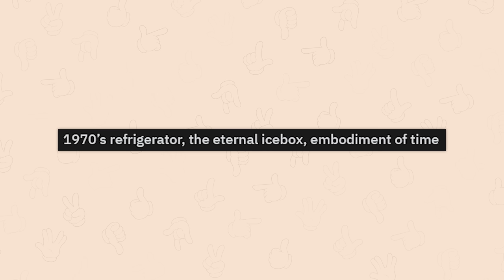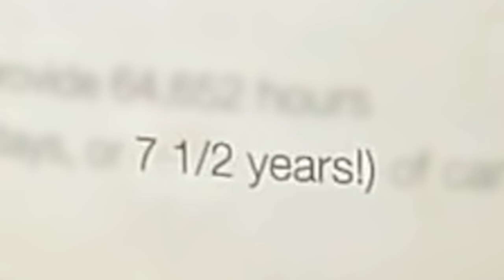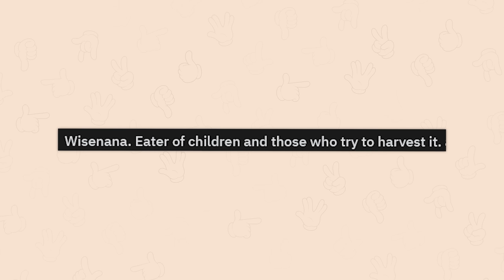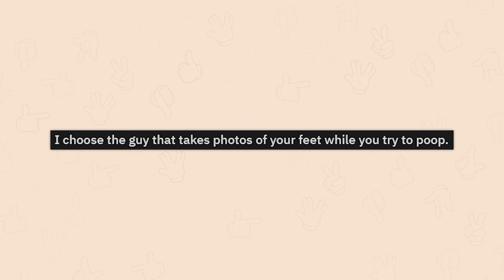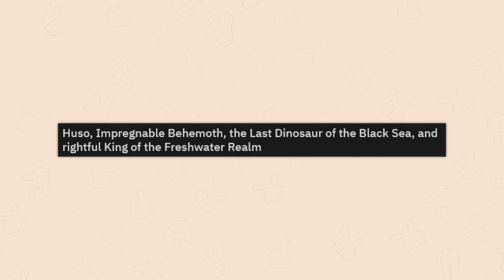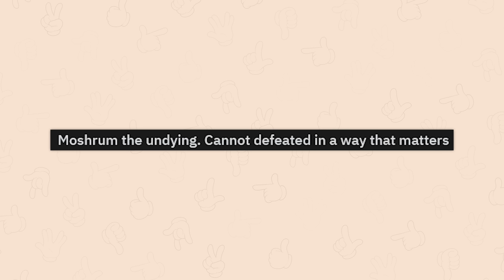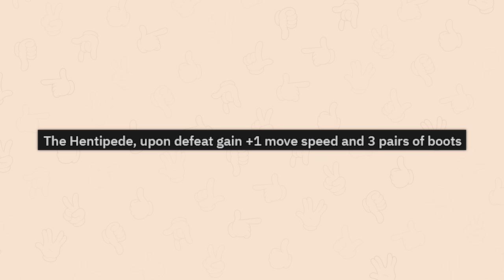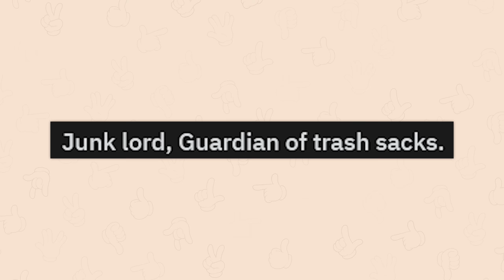r/Bossfight | (n)ice car bruh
Top posts from r/Bossfight on Reddit. Video credits below.